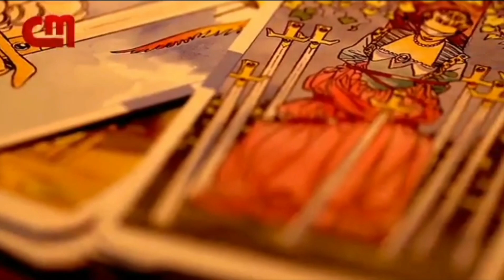Vida sentimental é o maior motivo que fazem os portugueses precurarem o mundo do ocultismo